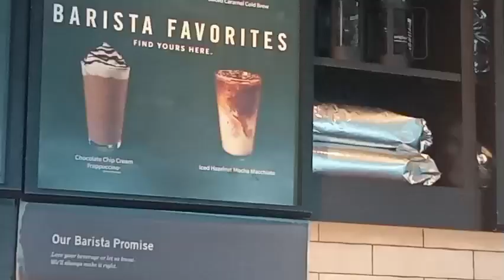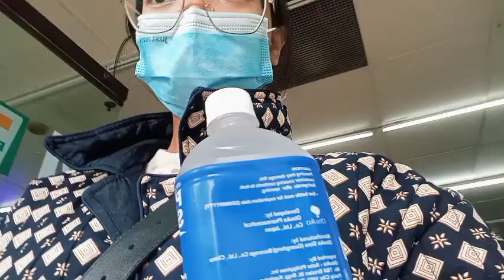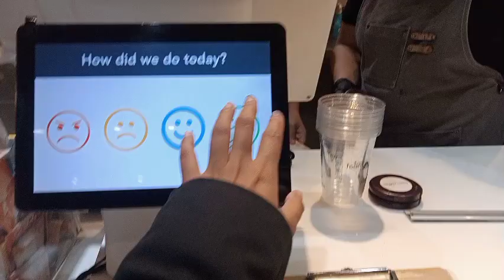college diaries 🍃 going to the John Hay, on campus classes, and cafe visit after class☕